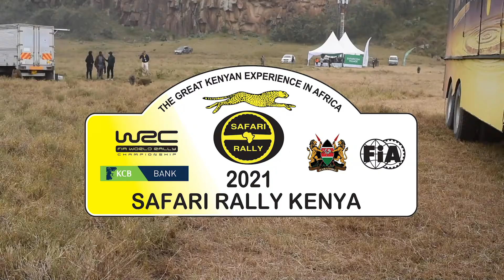WRC 2021 Baboons steal and remove woman's shoe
WRC 2021 Baboons joined everyone at the 2021 Safari Rally at Hellsgate.
The baboons stole removed a woman's shoe on the ground